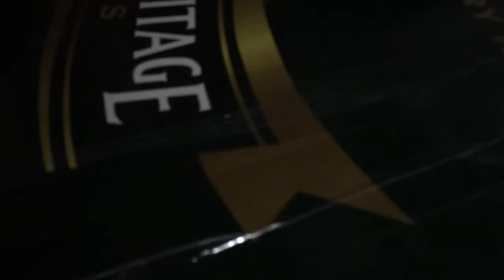Vlog one basement check